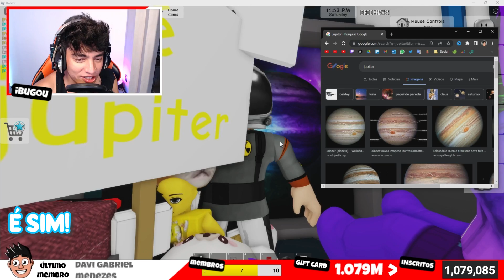VIREI UM EXPERIMENTO ALIENIGENA NO BROOKHAVEN RP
NOVA SALA SECRETA NA CASA FOGUETE DO BROOKHAVEN RP [ Space X RP Set Brookhaven RP ] [ Segredos Brookhaven RP ] - Neste video jogando Roblox em Portugues eu tento explicar a teoria brookhaven rp que está rolando no Roblox Brookhaven. Existe um misterio brookhaven rp sobre a nova atualizacao brookhaven e muita gente quer saber qual é o segredo brookhaven rp e o lugar secreto brookhaven ou lugar secreto brookhaven - Zumbi Brookhaven Encontramos a Base Criminal do Brookhaven Rp e a Entrada da Agency no Brookhaven RP na nova atualização do auto shop e brookhaven electric e bug brookhaven

🎥 Vídeo de Roblox todos os dias 12:00 ~ 15:00 ~ 18:00 🎥

😗 Instragram: @iBugou

🕹️ Meus Jogos:
SlipBlox
YouTube Simulator
The Piggysons